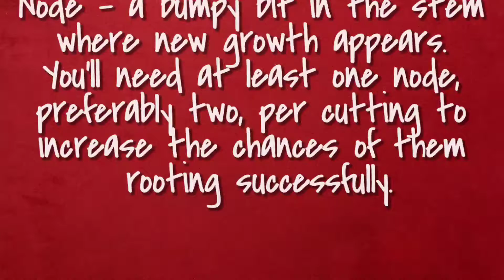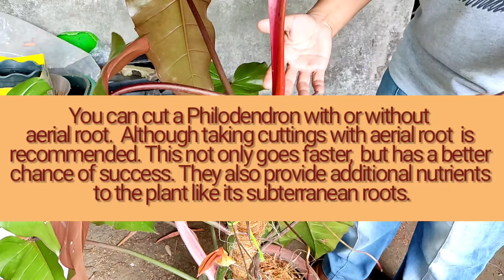Philodendron Red Anderson Propagation || Ano ang kailangan at mga dapat gawin?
I have finally decided to propagate my Philodendron Red Anderson through cutting and I am hoping that it will be a success! 🤞😊For the potting mix I solely used organic materials such as coco peat and charcoal! 😊

That:s it, guys! 😊 I hope that you will learn something from this video. Btw, I am not a plant expert but an enthusiast who loves sharing what I have learned as per my experience! 😊 Also, my apologies for my hoarse voice, I haven't fully recovered yet! 😊

red anderson